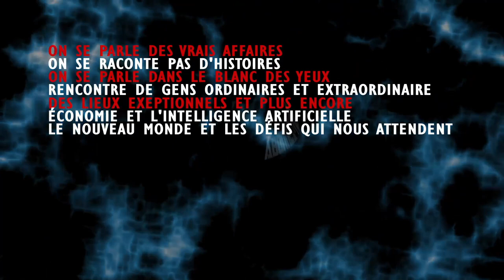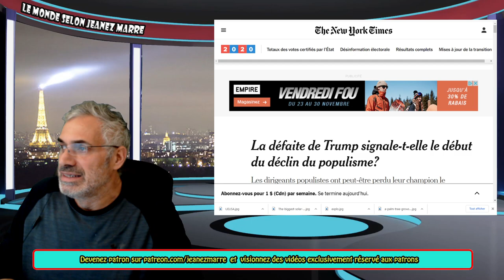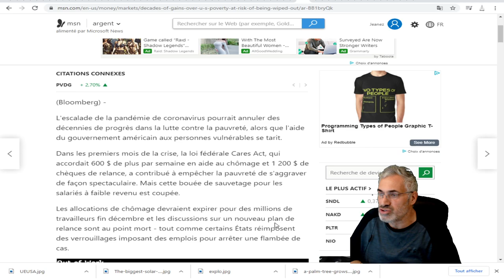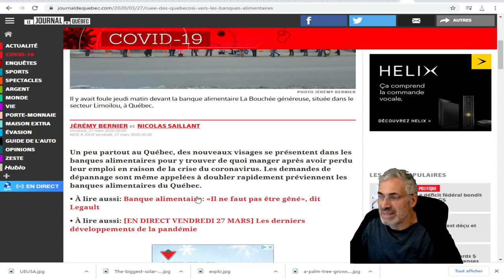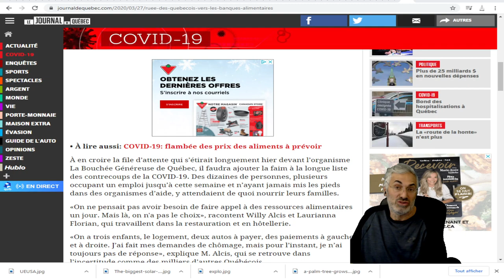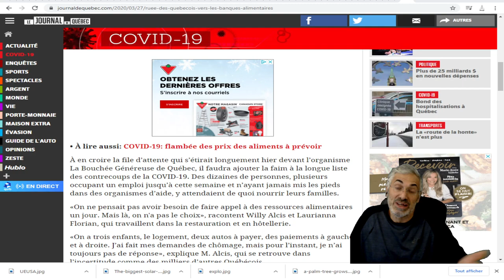BANQUE ALIMENTAIRE AU QUÉBEC;Elles s’attendent à aider quelque 800 000 personnes par semaine.